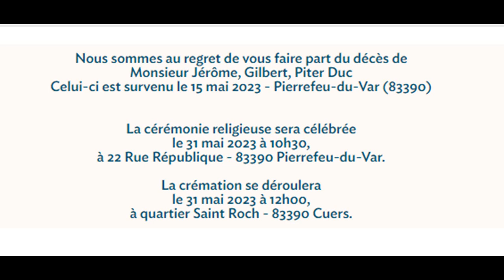avis de décès Duc Jérôme Né le 8 juin 1983 - décédé le 15 mai 2023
👉 Find my beat as well as many others on my KEAKR profile !
- les fichiers YouTube sont libre d'utilisation à la seul condition de me mentionner en titre et /ou en description avec un lien qui redirige vers ma chaîne :)

De la musique fait maison ,des films, des jeux vidéo ,ou des canulars téléphoniques , bref merci à tous mes abonnés , ça fait toujours plaisir !!big up à tous!!

Homemade music, movies, video games, or phone hoaxes, short thanks to all my subscribers even if we are not a lot but it's always fun !! big up to all!